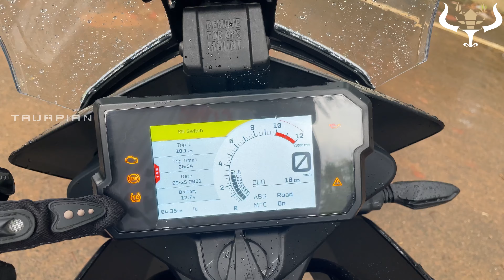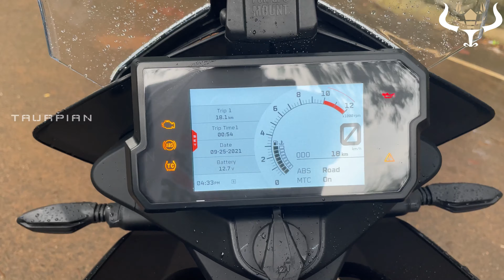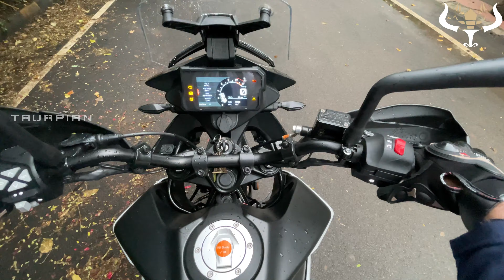KTM Adventure 390 | Review in Kannada | Features and specifications | Touring & Off-roading ge best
This is my first video in Kannada, hope you liked it.
Please add your comments if English vlog is good or Kannada vlog is good.
I'm soo excited with this new beginning, and hope this will bring up positive vibes.
I would like to thank my friend @Kiran for helping to shoot the video

Please follow the Instagram page for more updates on rides -